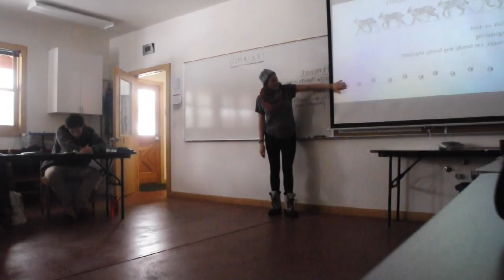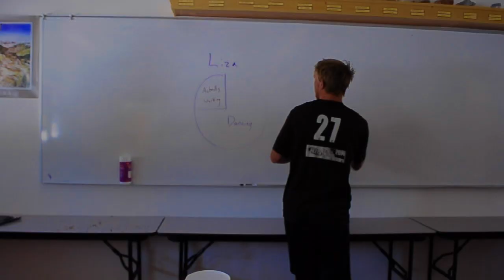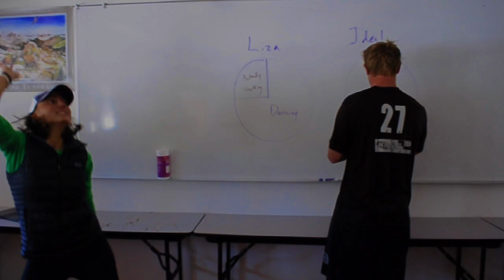HMI Week 5